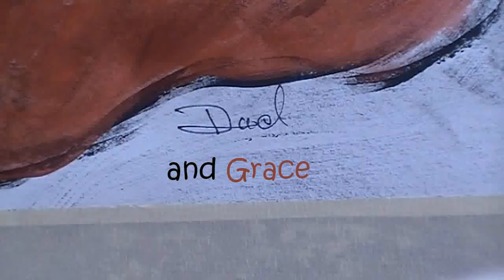Hand Ground Corn